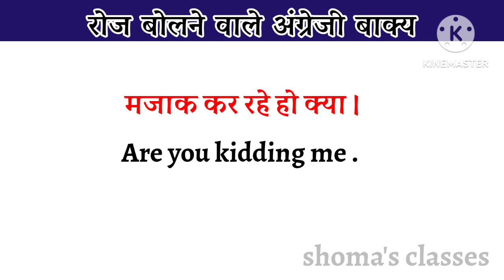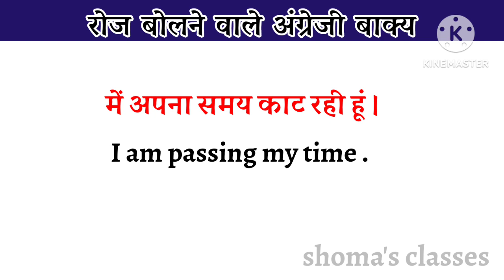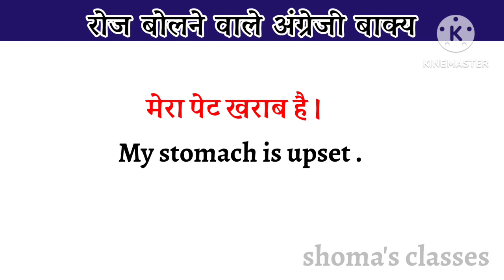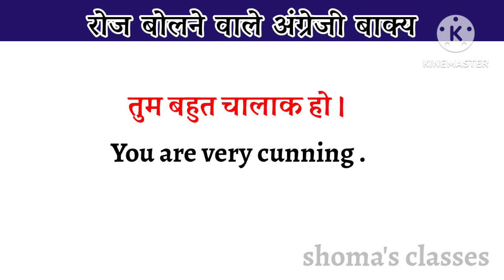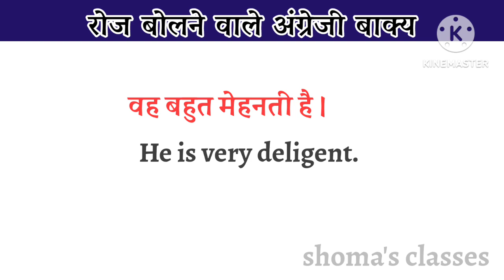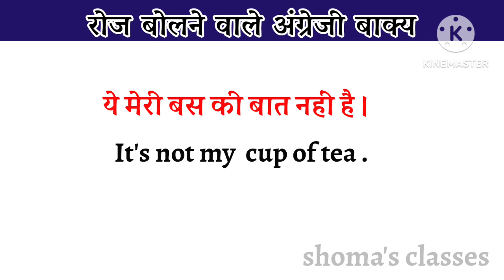रोज बोले जाने वाले अंग्रेजी वाक्य | daily use english sentences | english speaking practice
रोज बोले जाने वाले English Sentence/ Daily Use English Sentences/ Spoken English Practice.

रोज वाले अंग्रेजी वाक्य || Daily Use English Sentences || English Speaking Practice.

Short English Sentences for beginners | English Speaking Practice | English Kaise Sikhe |

Daily Use English Sentences | रोज़ बोले जाने वाले English Sentence | Spoken English Practice

छोटे छोटे अंग्रेजी वाक्य || Short sentences || Daily use short English sentence || Spoken english

English conversation || Daily use English sentences || Spoken English

spoken english
english speaking

plz plz plz. support me 🙏🙏🙏🙏